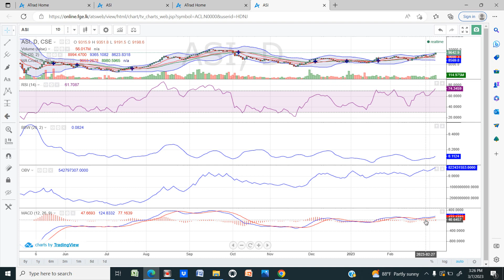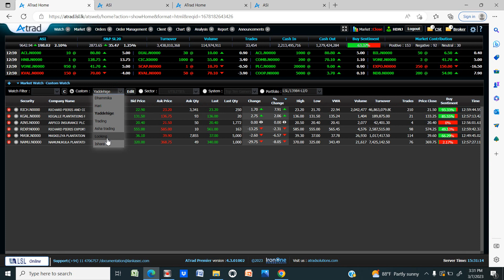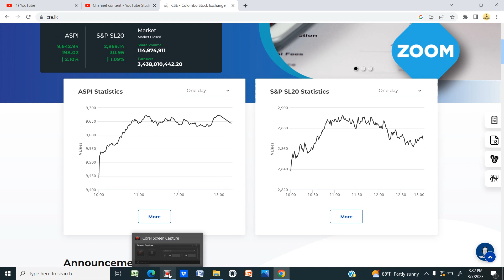CSE Daily 7th March 2023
ASI analysis, RSI, MACD, MA cross, Bollinger band, Bollinger band width
Sectors
Owners
Announcements
Quarter reports

SINHALA